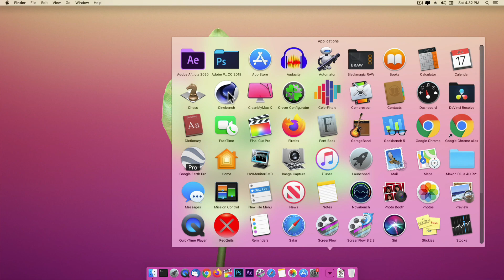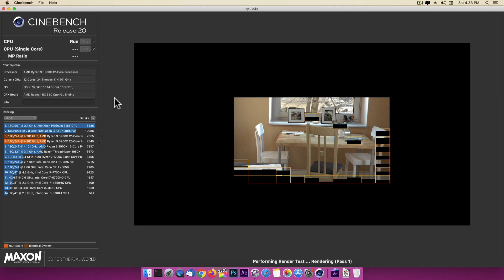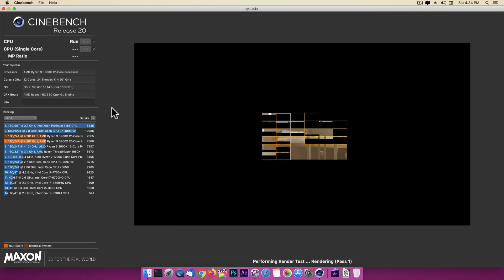Hackintosh Ryzen 3900X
A series of 3 runs of Cinebench with the Ryzen 3900X Hackintosh Mojave